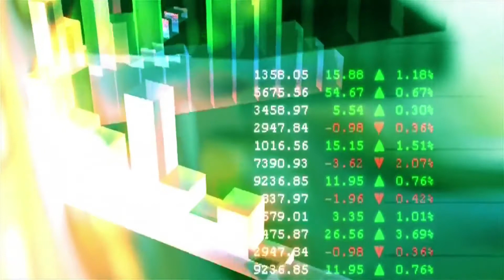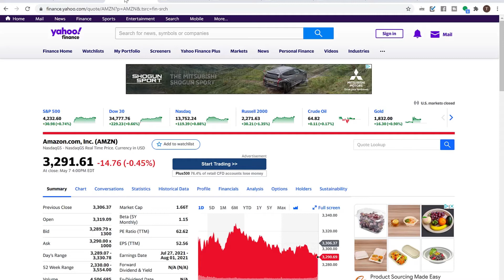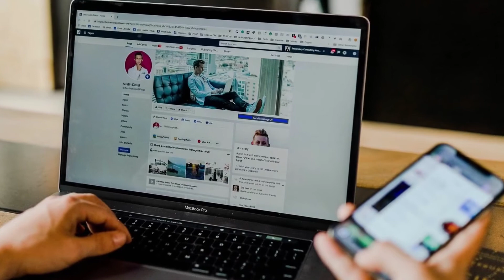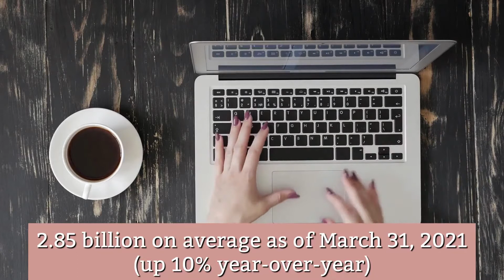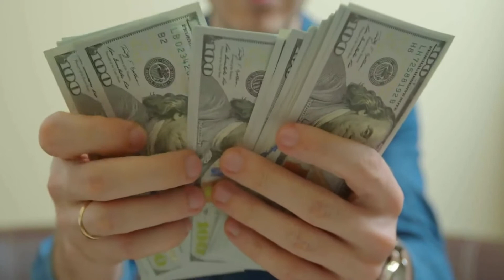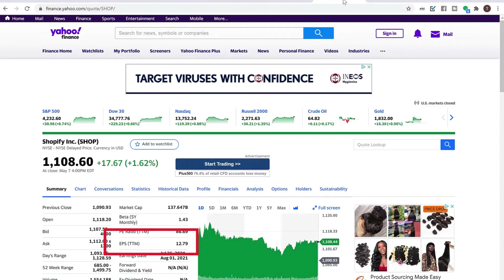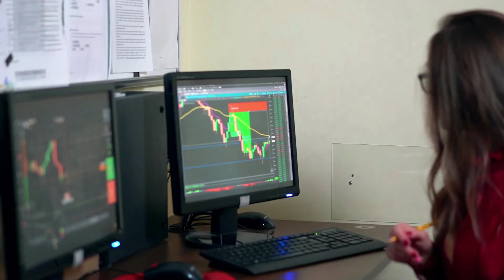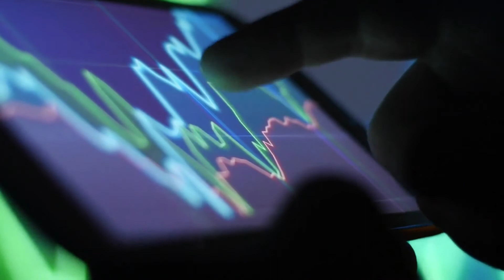My Top 5 Stocks For May (Long-Term Investing)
May is going to be an exciting month. Lots of company reports are coming out and things are looking good. However, today we'll be looking at my top 5 long-term investing ideas for the month of May 2021. Watch this video to see what stocks I picked and why.

Video content:
00:00 - Introduction
02:30 - Amazon (NASDAQ: AMZN)
04:38 - Facebook (NASDAQ: FB)
08:25 - Apple (NASDAQ: AAPL)
11:01 - Fiverr (NYSE: FVRR)
12:37 - Shopify (NYSE: SHOP)
15:37 - Bonus companies
18:02 - Conclusion

Bonus companies:
Atlassian (NASDAQ: TEAM)
Disney (NYSE: DIS)
Tattooed Chef (NASDAQ: TTCF)
Coinbase (NASDAQ: COIN)

If you liked the video "My Top 5 Stocks For May (Long-Term Investing)" watch my related videos in which I discuss investing such as:

ABOUT ANTOANETA
I’m Antoaneta Tsocheva (Toni) – UK-based business leader, entrepreneur and success mentor, turned eco-friendly and zero-waste living enthusiast.  If you happen to have an interesting idea that you'd like to discuss, you can get in touch with me by sending an email at info@ lifestyletipsbyantoaneta.com